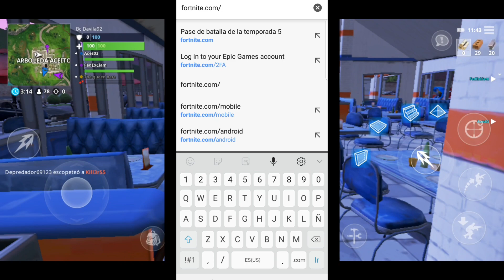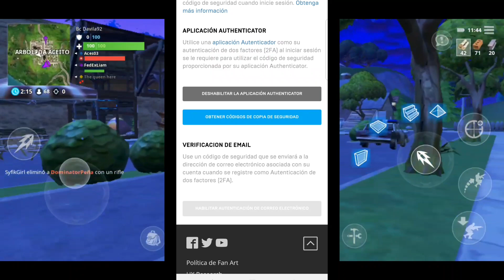Como Desbloquear Gratis el Gesto ¡A BAILAR! Fortnite Android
Hola parceros, epic games esta regalando el gesto ¡A BAILAR! Con unos sencillos pasos.

|||●ENLACES●|||

Fortnite.com/2FA

|||●DESCARGAS●|||

|||●CREDITOS●|||

|||●AGRADECIMIENTOS●|||

Gracias a cada uno de ustedes por el apoyo que me brindan, eso me ayuda a seguir creciendo y mejorando en lo que hago, si este video les gusta no olviden dejar un buen like, suscribirsen al canal y compratir el video para mas contenido.

GRACIAS!!